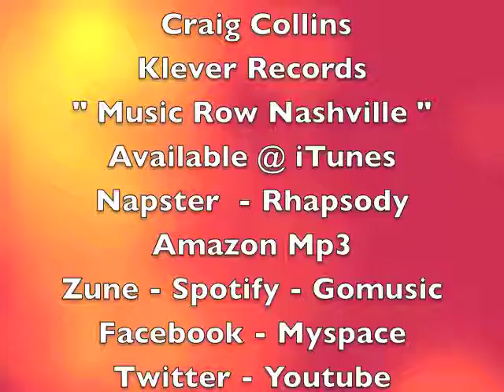" Its All In Your Head "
Klever Records Artist - Craig Collins